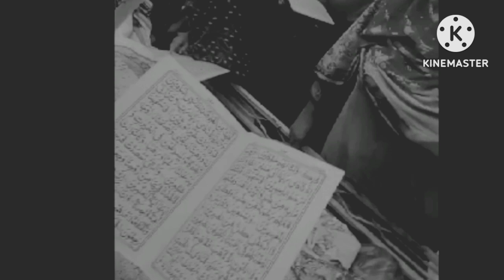Shoaib ki sister ka intkal ho gaya 😭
shoaib ki sister ka intkal kaise hua😭